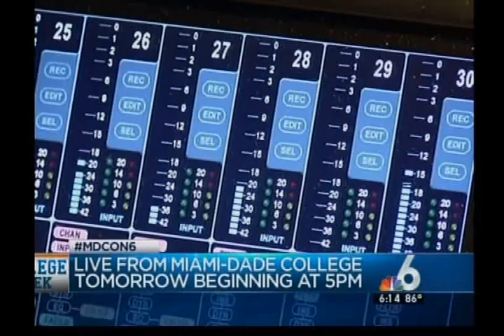NBC-6 at Nova Southeastern University (NSU)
Nova Southeastern University (NSU) students had a blast and showed some FINtastic Shark Pride when NBC-6 visited our main Fort Lauderdale campus!  Check out interviews with President Hanbury, Olympic swimmer Esau Simpson, and Athletic Director Mike Mominey.

Partial Transcript:
Jackie: Good evening everyone, I am Jackie Nespral.
Trina: And I am Trina Robinson with Adam Kuperstein. He is joining us
live from the campus of Nova Southeastern University tonight.
Jackie: He is on the day 3 of NBC6 college tour. Hi Adam.
Adam: Hey Jackie, Hey Trina. This school Nova Southeastern University is
28,000 strong and I think half the school made it out here today
for college week on NBC6. We have got the cheerleaders and the
students are doing their fins up sign for the sharks. The basket
ball team is here, we even have a DJ. It is going to be a lot of
fun today, Ross is going to teach you a lot about what makes
this school so special, a huge educational program, also they
have a dental school that has helped save a lot of money on
their dental work, on top of that some students here get to
spend their time in class underwater. It is all coming up on
college week on NBC6. Rights now, let's go back into the studio
to today's news.
Jackie: And Adam will be tweeting from the campus throughout the 90 min
of news site you can join him using the hash tag NSUON6.
Adam: I am Adam Kuperstein live at Nova Southeastern University in Davie,
I am going to show you how some of the students here at Nova
Southeastern University from South Florida beaches stay as
beautiful as they are. And you have got to see this, Joe Rose is
here for the sports, rights now he's working the DJ turntables.
I kid you not, Joe Rose is taking over the DJ table, that cant
be a good thing for Nova Southeastern. We will keep track right
after this.
Trina: You hear the music and you know it is college week. While
today's stock on the NBC6 college week tour takes us to Nova
Southeastern University.
Jackie: And guess who is there having a grand old time, Adam
Kuperstein, Hi.
Adam: Hey Jackie & Trina. It is a good time these students came out in full
force. I was just talking to some of the students who are
student government over here. You know Nova Southeastern
University 70+ on-campus clubs they have a lot of fun here. When
they are not in class they of course like to go to the beach and
spend time in the water. But listen to this there are some
students at Nova Southeastern University that actually do that
as part of their studies. Check it out.
A: These college students truly plunged into their studies.
B: We are going to study one of our coral nursery.
A: This is the video of graduate students at Nova Southeastern
University, they are part of the oceanography program and on
this day they are checking the condition of coral after tropical
storm Issac passed through.
C: Our coral reefs are one of our prime economic engines.
A: And that is part of the reason why Nova Southeastern University just
built this. The largest coral reef Centee in America in Dania
beach.
D: Anytime you are on the cutting edge of any type of experiment or
research it is very exciting.
A: Inside this Center of excellence for Coral Reef ecosystems research,
we found students examining the effects of the BP oil spill on
the stations. Other students are cultivating coral reef in an
aquarium.
Kerri: This is something that we would start with a Coral this size.
A: Keri O'Neil says they started with 50 small wants and now they have
250 the size of a basketball.
Kerri: I have worked in the aquarium industry for a long time and it
is something that I have always dreamed of; to be able to grow
corals and actually use them for restoration.
A: The students and professors at Nova's coral reef research Center love
what they do, but they also recognize how critical this
workplace all over the world; but specially here in South
Florida.
Kerri: Protecting our reefs means protecting our peaches from severe
coastal erosion and also protecting our fisheries and food
source and our tourism industry.
Adam: The Nova Coral Reef research Center has a grand opening coming up in
two weeks. It is a $50 million facility and is the largest in
the country it is something that we are proud of here at the